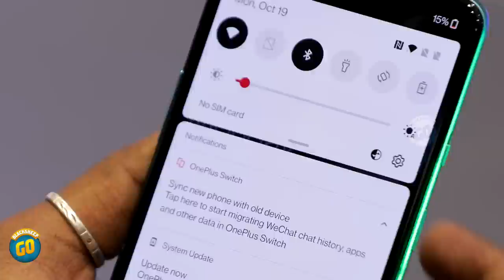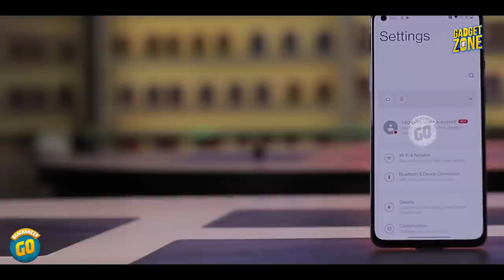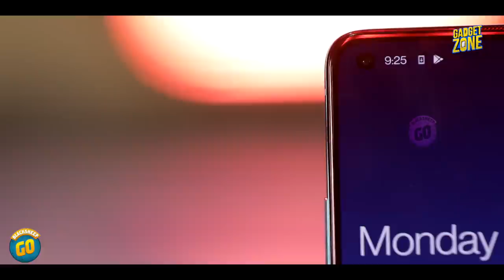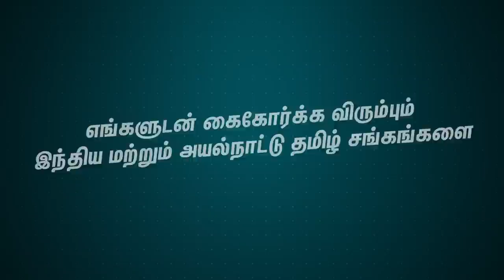OnePlus 8T Unboxing & First Impressions | Gadget Zone #4 | Blacksheep Go